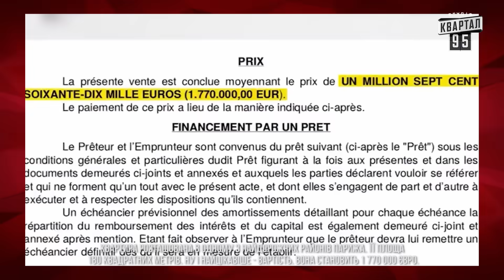Птахи геї атакують ДНР з тилу. Байрактар News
00:00 Коротко про головне
00:31 Кінець бруківочної лихоманки
02:07 Фейк роспропаганди у стилі постдебілізм
04:12 Російська актриса переплутала кастинг
05:58 Україна перевиховує російських полонених
06:41 Шизоідальне поповнення в агентурі РПЦ
08:40 Птахи геї атакують ДНР з тилу
10:19 Тристороння зустріч путіна, Лукашенка і Орбана
10:32 Реакція орків на українські FPV дрони
10:45 Обличчя голови автодору, коли дізнався, що всі гроші підуть на ЗСУ
11:00 Трюки Газманова тепер із спецефектами
11:11 Як донька Пєскова у Парижі мучиться
14:09 Жовта стрічка - рух опору на т.о. територіях
14:54 Слава Україні! Гурт "Кулі"

Соц. мережі:
Квартал 95